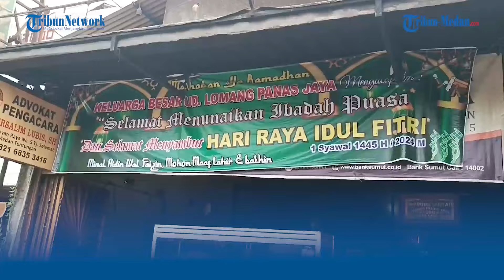Lemang Bambu Srikaya di Medan, Cocok Jadi Menu Berbuka Puasa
TRIBUN-MEDAN.com, MEDAN- Lomang atau Lemang Bambu Srikaya menjadi salah satu menu berbuka puasa yang diburu masyarakat Kota Medan.

Memiliki cita rasa manis dan gurih dengan aroma yang khas dari bau bakaran bambu dengan daun pisang muda dapat membuat siapa saja yang melintas akan tergiur.

Nursalim Lubis selaku pemilik usaha UD. Lomang Panas Jaya yang berada di Jalan Flamboyan Raya, mengatakan, bahwa selama Ramadan mampu menjual 170 batang lemang setiap harinya.

Dengan cita rasa yang selalu dijaga, lemang panas jaya menjadi pilihan warga Medan jika ingin mencicipi makanan khas ini.

Lemang bambu srikaya ini, dijual seharga Rp 35 ribu per batangnya.